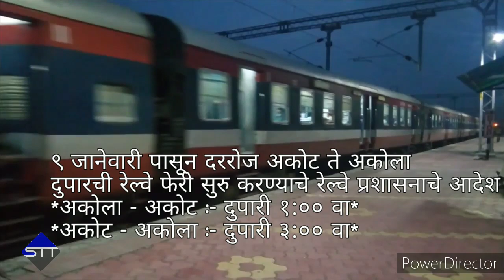इंदौर-खंडवा-अकोला ब्रॉडगेज सेक्शन के लिए अच्छी खबरें! CRS अंतिम परीक्षण और नई डेमू की शुरुआत 9 से